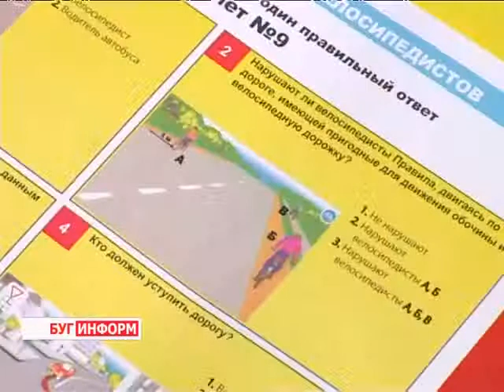2013-07-30 г. Брест Телекомпания "Буг-ТВ". «Крути педали безопасно».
Акция областной Госавтоинспекции и прокуратуры на Гребном канале «Крути педали безопасно».
Что может быть лучше, чем теплым летним вечером прокатиться по тихим городским улочкам на велосипеде. Это полезное занятие не только закаляет спортивный дух, но и дарит положительные эмоции. Особенно радуются приобретению велосипеда дети.
Но зачастую, покупая ребёнку двухколесного друга, родители серьёзно не задумываются о том, какую опасность он представляет. Чтобы обратить внимание на эту проблему сотрудниками ГАИ и прокуратуры была инициирована акция «Крути педали безопасно».